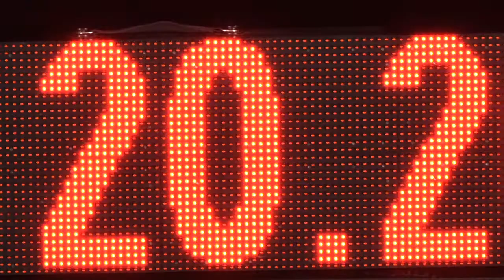1401 - David GOMES - Phenomenal House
Cette performance a été réalisée durant la Mercurial Experience à la Phenomenal House Paris.